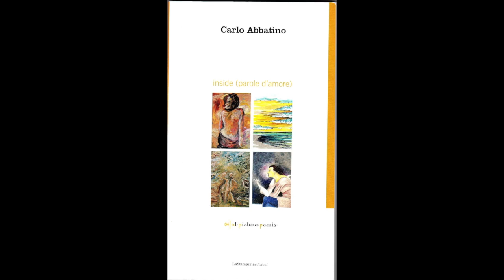Vorrei che questo mio amore - Carlo Abbatino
Poesia estratta da 'inside (parole d'amore)'.
Scritta e recitata da Carlo Abbatino.